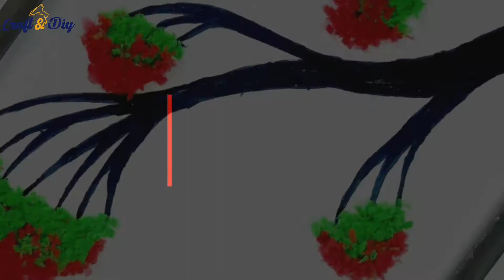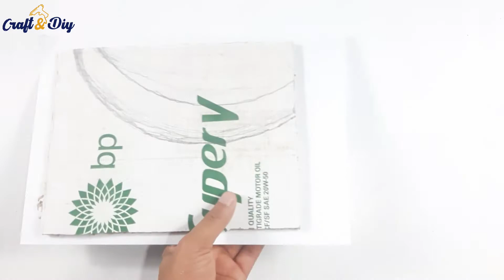Wallmate | wallmate art | wallmate paper Wall Hanging | wall mate making easy | paper flower tree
In this video i have shown the easiest way to make a paper wallmate. You can make this beautiful flower tree with paper and shopping bag. I hope you will love to make it.

Easy homemade beautiful gift idea.